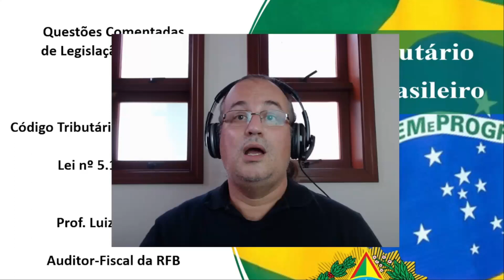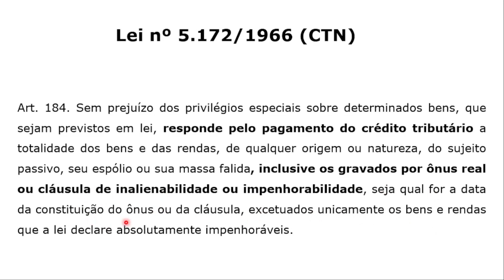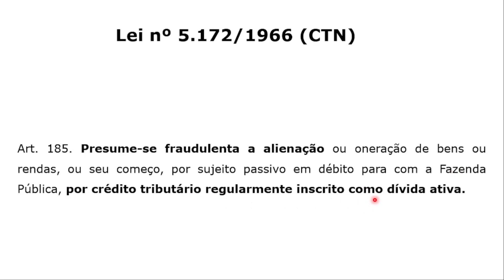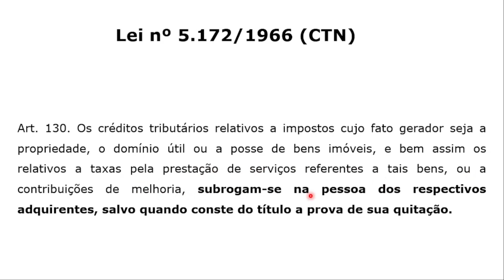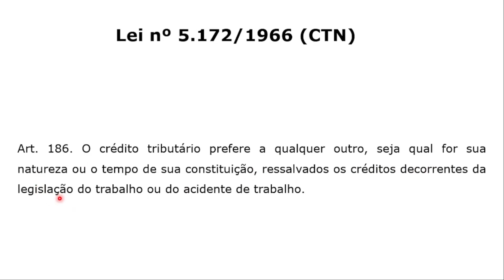#083 - Legislação Tributária - CTN - Lançamento e Notificação sobre IPTU não recolhido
Questão da FGV que cobra do candidato(a) o conhecimento sobre hipóteses relativas a uma situação em que houve lançamento e posterior notificação ao sujeito passivo sobre não recolhimento do IPTU

Concurso da SEFAZ-RJ, do ano de 2011, para o cargo de Auditor Fiscal.